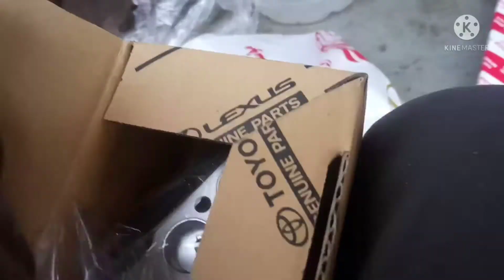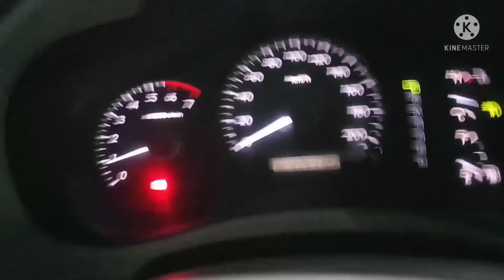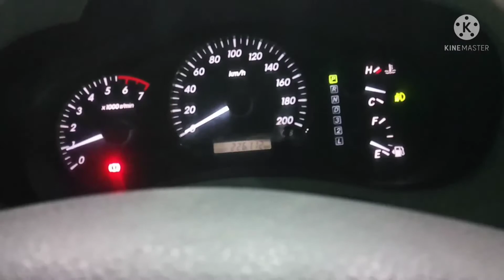How to combine wiring and second hand compressor to power and cool properly/TOYOTA Inova 2012